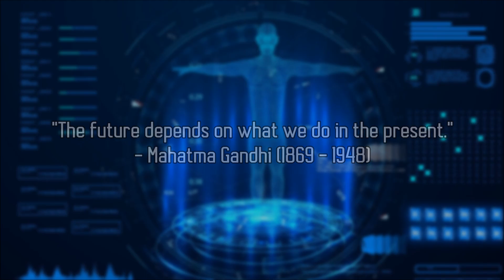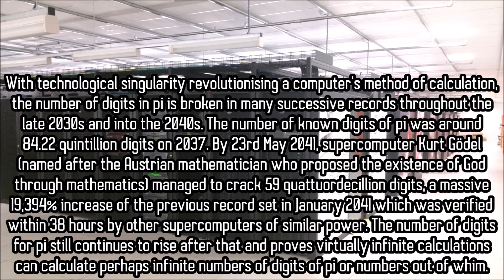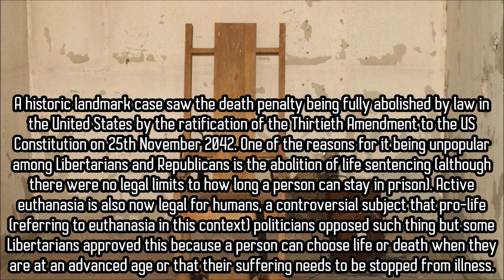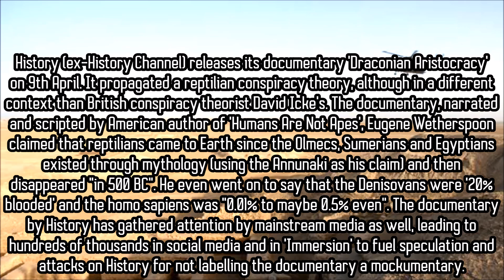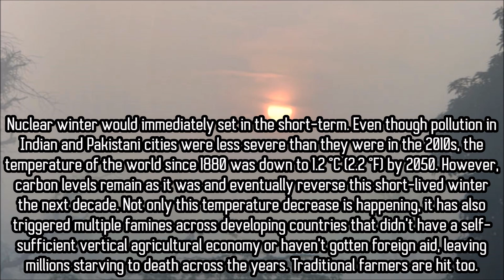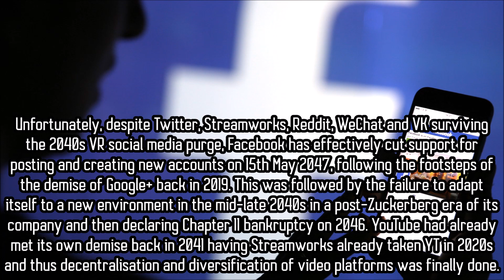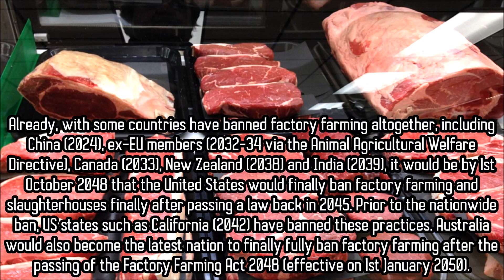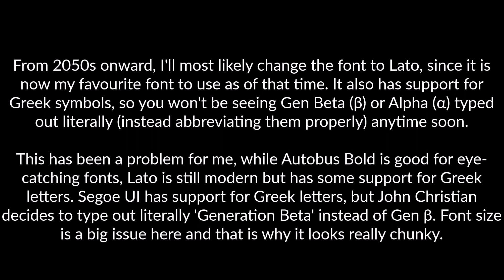Alternate Future of the World III: Frontlines | Episode 3 | 2040s | 21st Century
Genetic engineering has revolutionised the way man has thought was imaginable, the Second Byzantine Empire crumbles to dust by existential forces, but the world embraces immersive virtual reality for the first time in history. The singularity had also given birth to the SAICAT.

0:01; 1:27:50 A very long piece from deanmullen10's Future History VIII: 2150s - 2190s
14:48 Towards Utopia Nova Flare from Stellaris: Humanoids
23:01 In Search of Life from Stellaris
29:02 The Celestial City from Stellaris
34:52 The Last Stand from Stellaris: Leviathans
37:42 Dragon Breath from Stellaris: Leviathans
44:21 Picture Elements by J.R.S. Schattenberg
49:33 Finding Land by J.R.S. Schattenberg/MultiMusic
54:03 Hidden Motives from Stellaris: Megacorp
58:39 Riding the Solar Wind from Stellaris
1:05:53 Spatial Lullaby from Stellaris
1:10:07 Towards Utopia from Stellaris: Utopia
1:18:15 Cradle of the Galaxy from Stellaris: Utopia
1:24:03 The Master Plan from Stellaris: Megacorp
1:34:36 Electronic Foliage by J.R.S. Schattenberg

Notes:
6:32 I am referring to the political party, not the South African legislature, which is confusing to some.
7:23 This one I would pass if I were an American ('dishonorable'), but I've corrected it in my transcript under my current self-imposed convention with 'dishonourable'.
30:25 'weaponising' is incorrect according to Word, but that's like saying euthanised would be 'euthanized', so... I frankly don't care. It has become a habit of my writing styles.
1:03:28 By 'computer interfaces', I mean by BCIs.
1:04:14 Technically this should've been 'industrial-grade' than 'large-scale', but because I am relatively simple back then when I doing my script for that decade, I left it in. It does 'make' some sense, but a more technical jargon would be industrial-grade.

Errors: (oh boy, this is gonna be good; I do copy and pasting of my draft script, so sometimes I don't correct them at all, esp. if it were dates or years. If only Windows Movie Maker only had a dictionary, then I'll not have to list this as much.)
1:06 'only seen speculation' should be ’only seen as speculation'
2:34 'studiesof'
5:09 'an' should be 'a'
7:43, 1:21:48 'superceded' should be 'superseded'
10:03 'theimperial'
10:28 'Meteorlogy' should be 'Meteorology'
10:55 'endColumbus', also 'cultual'
11:56 'reinnovate' is not a word, should just say 'innovate'
13:22 'sparringly' should be 'sparingly'
14:30 'airand'
15:43 'Twitterand'
16:07 'permanentlysubmerged'
16:30 '2042' should be '2041'
19:00 'Janaury' should be 'January'
23:04 'facotry' should be 'factory'
25:23 '52' should be '59' (I calculated his age wrong)
27:03 'form' should be 'from'
29:54 'indigenousreconciliation'
30:30 'in the SCP Foundation' is redundant should just say 'in SCP Foundation' only. 'breath' should also say 'breathe'
32:39 'Paksitan'
39:33 'mystery,where'
37:26 'anthropomorphicised' should be 'anthropomorphised'
38:08 'peromance' should be 'performance'
47:33 Valerian Rousselle is CEO, contradicting Redding being CEO earlier. Assume that Redding is the replacement of Rousselle. Also there's another space missing on that slide.
50:00 '13rd' should be '13th'
53:47 'aprovisional'
54:31, 1:06:02, 1:24:54 'halfly' is not a word (but I'll keep it because language could evolve from sheer laziness and that I abbreviate things pretty much anything)
56:13 'at the evening' should be 'in the evening'
59:27 More spacing problems!
1:02:03 'hybrising' should be 'hybridising'
1:03:50 and 1:04:14 '2044' should be '2046'
1:17:55 'portmonteau' should be 'portmanteau'
1:20:24 'superivison'
1:23:15 'intepretation'
1:23:46 'Gryll's' should be 'Grylls'’
1:37:43 Turkey is shown as a member of the SCO but not NATO as stated before.

Timestamps:
0:00 Intro
0:36 2040 AD
9:54 2041 AD
18:51 2042 AD
28:42 2043 AD
37:57 2044 AD
47:57 2045 AD
57:48 2046 AD
1:07:48 2047 AD
1:17:21 2048 AD
1:27:45 2049 AD
1:37:24 Summary/Outro